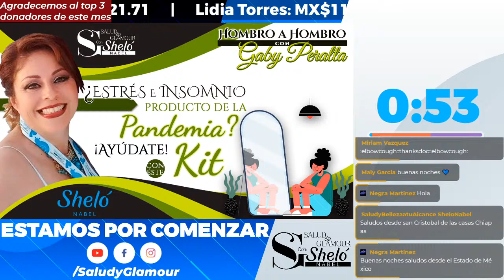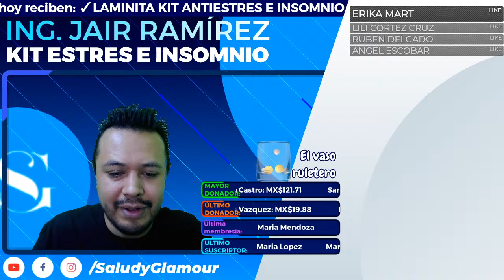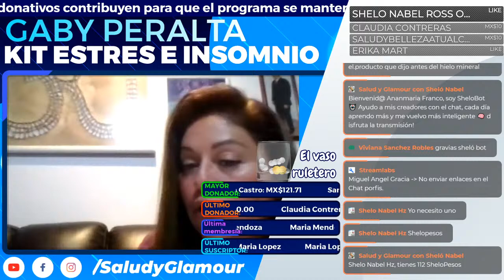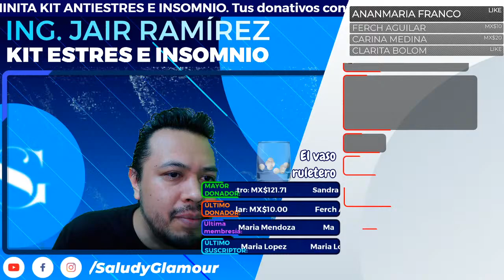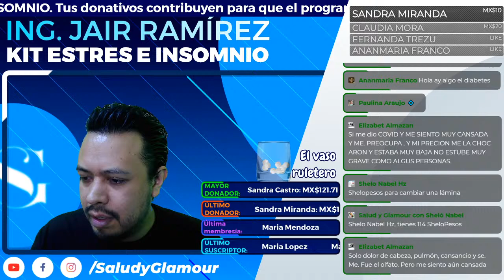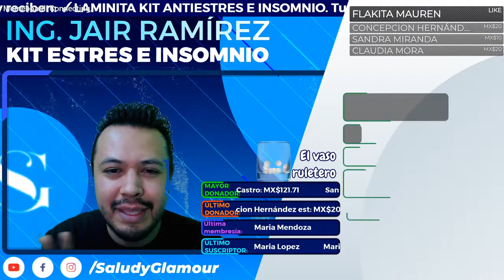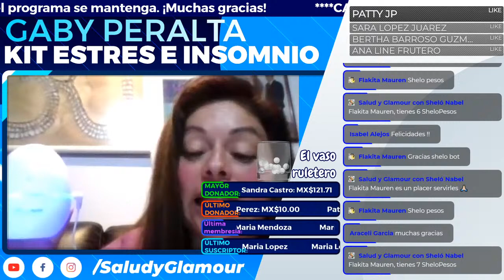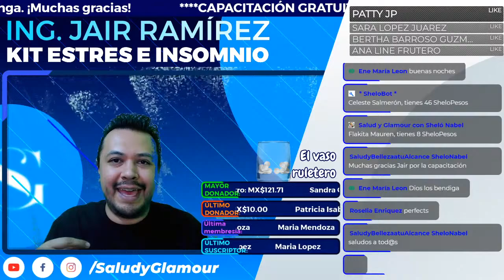Kit antiestrés e insomnio 🥴😩 Sheló Nabel / Hombro a hombro con Gaby Peralta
¿Amentó tu nivel estrés e insomnio derivado de la pandemia? 😷🥴😩 No te preocupes, ayúdate de manera natural con este súper kit de Sheló Nabel. Comparte con tu red.

➔ Éste es un canal informativo operado por distribuidores independientes a Sheló Nabel.
➔ Si quieres ver el plan de negocios de Sheló da clic
➔ Si quieres invitarnos un té verde, cafesito con ganoderma o simplemente apoyar con las licencias mensuales, puedes unirte con membresía desde $39

➔Dudas, ventas y afiliaciones Sheló Nabel 🏆 pregunta a quien te envió el video o contáctanos:

Tus amigos Thali y Jair 👩🏻‍🦰🧔🏻
Distribuidores y líderes Sheló Nabel